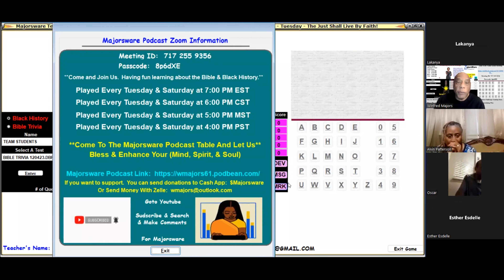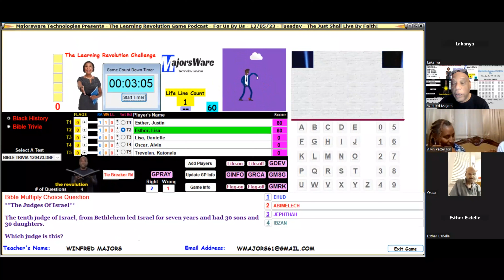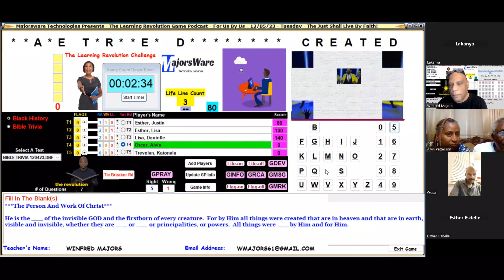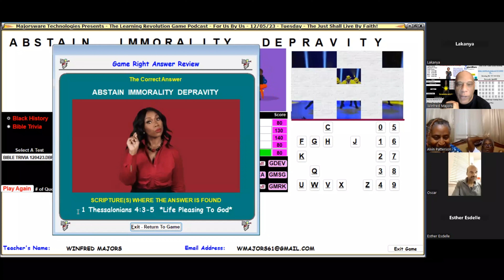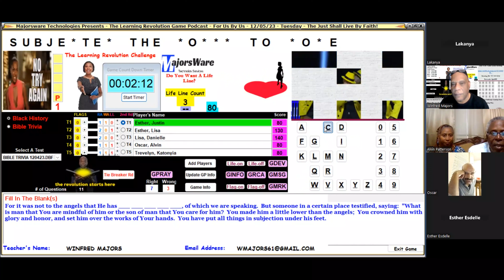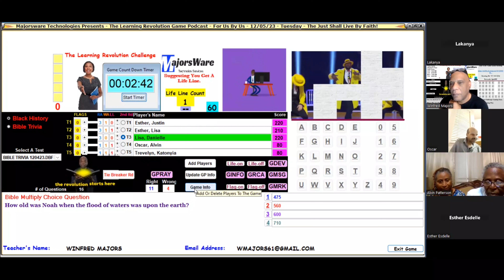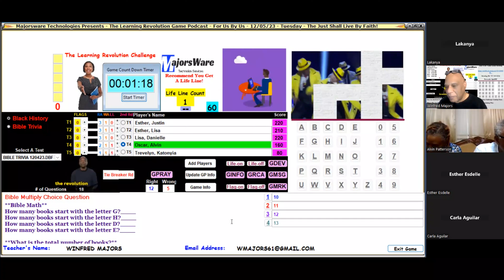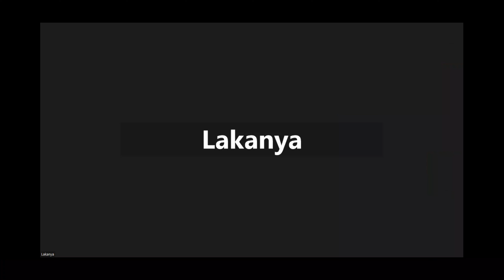Bible Trivia Gaming Podcast 12/05/2023